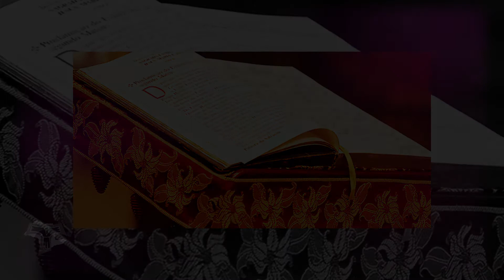Especial Quaresma #6: A Semana Santa